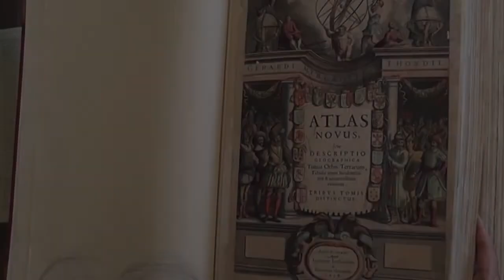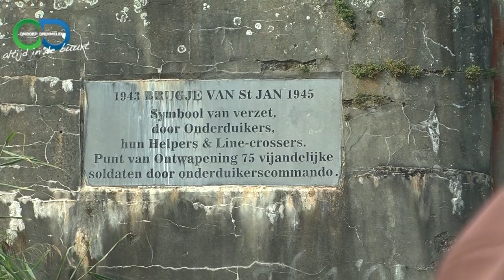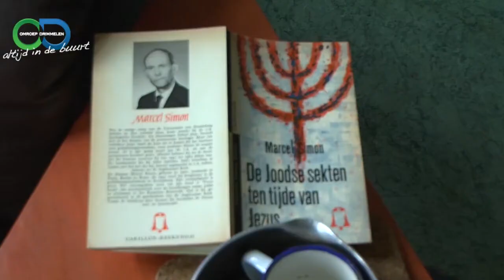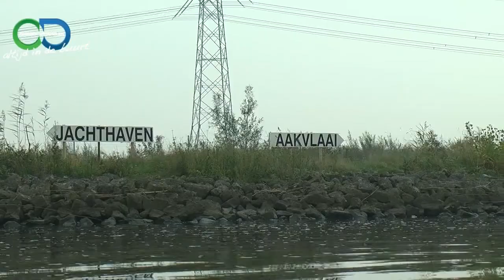Ter nagedachtenis: Henny uit de Biesbosch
Op 2 augustus overleed Henny Kelner op 82-jarige leeftijd. Zij was een zeer markante vrouw uit onze gemeente. Ze woonde het grootste deel cvan haar leven midden in deBiesbosch en was ook zelf een en al natuur. Gids, vrouw, wijsgeer en levensgenietster; zo zullen we haar herinneren. Ter nagedachtenis zenden we nog 1 keer het portret uit dat we in 2014 over haar maakten.